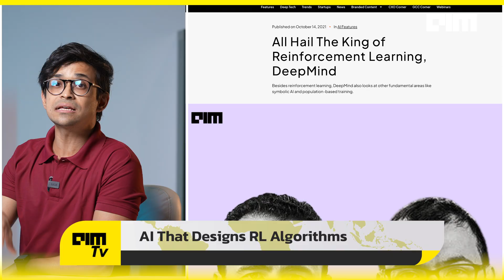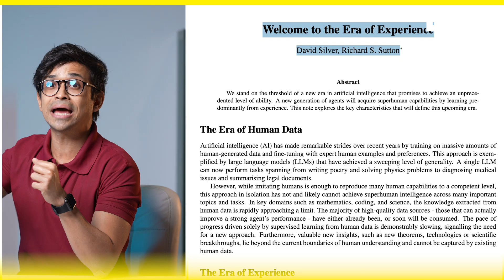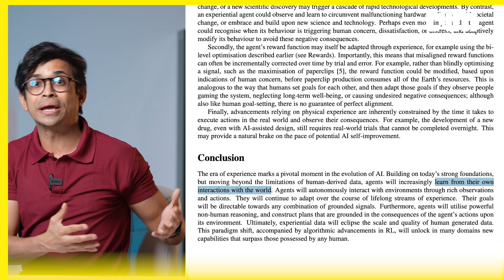Google’s AI Just Reinvented Reinforcement Learning — With Reinforcement Learning | Front Page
What if AI didn’t just follow our instructions, but learned how to improve itself? That’s exactly what Google DeepMind just pulled off. In this video, we explore how DeepMind built a new AI system that uses reinforcement learning to invent better reinforcement learning algorithms. Yes, really. AI improving AI — not as a concept, but in practice.

For years, human researchers have been writing the rules of reinforcement learning. But now, an agent has learned to write its own and outperform the best human-designed algorithms in the process. This breakthrough marks a shift from what DeepMind’s David Silver calls “the era of human data” to the “era of experience,” where AI learns not from us, but from the world around it — through trial, error, and iteration.

This is bigger than just one paper. It’s a glimpse into the future of machine learning, where human-made algorithms might become the starting point, not the standard. We’re entering an age of self-improving systems, capable of evolving far beyond what we can build by hand.

If you’re interested in the future of AI, how reinforcement learning is changing, or what happens when machines start designing their own intelligence, this is a conversation you won’t want to miss.